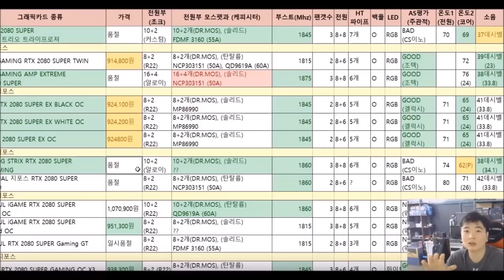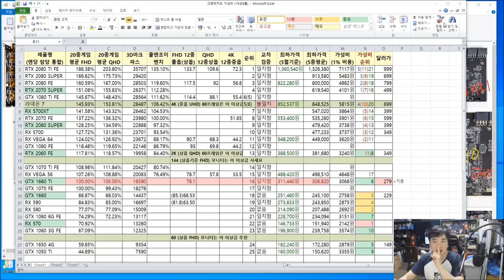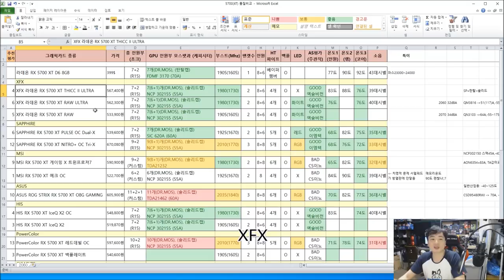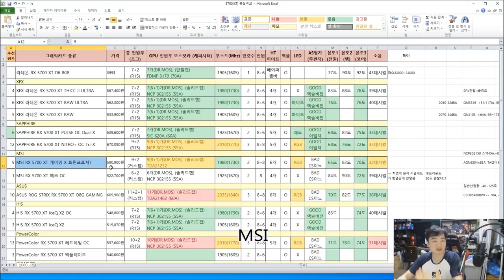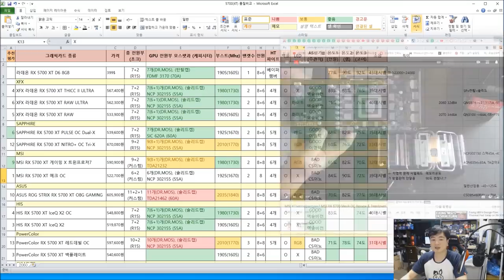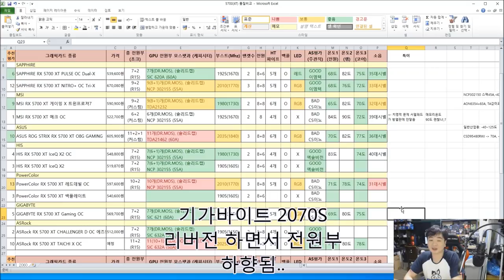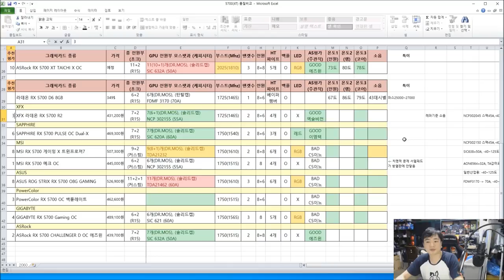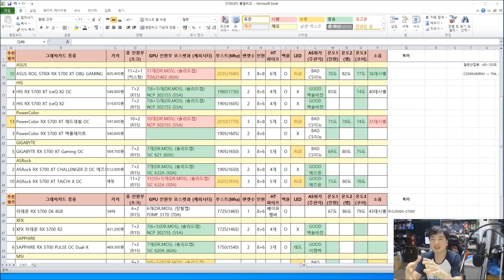표로 한눈에 보는 RX 5700 , 5700XT 품질 비교표! - 신성조 (후욹.. 드라이버좀 잘만들자 암드형)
자 기다리시던 비레퍼 RX 5700 , RX 5700XT 픔질 비교표에요

물론 당장 사시는걸 추천하지는 않지만 그래도 구매하고 싶거나
혹은 미래를 위해 제품을 미리 골라두고 싶은 분들께 이 영상을
올립니다

5700 XT

08:08 레퍼런스
10:09 XFX
12:42 사파이어
15:58 MSI
19:27 에이서스
21:52 HIS
22:54 파워컬러
24:47 기가바이트
25:35 에즈락

5700

5700은 하나씩 있어서 타임라인 생략